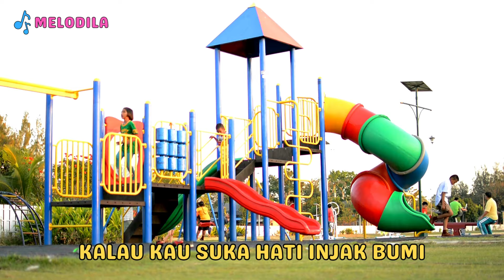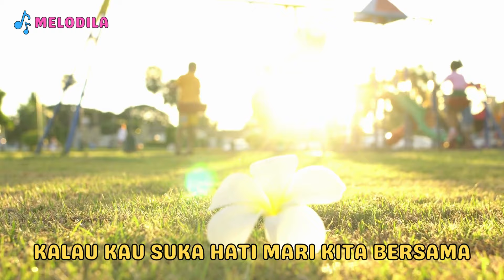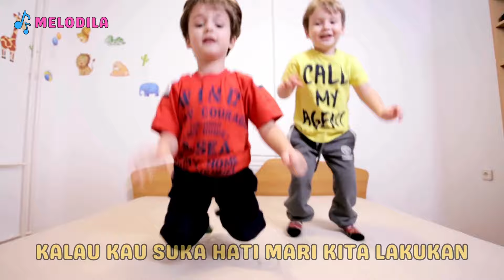🔴 LAGU KALAU KAU SUKA HATI - Lagu Anak Anak | Lagu Anak Indonesia | Lagu Anak Balita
Sahabat, di video kali ini Kita akan menyanyikan lagu anak populer Indonesia "Kalau Kau Suka Hati". Lagu yang menyenangkan dan catchy ini sangat cocok untuk dinikmati bersama teman atau keluarga,..

Selamat bernyanyi lagu ini ya Sahabat

Salam MELODILA.. Terimakasih..

KALAU KAU SUKA HATI
melodila
lagu anak